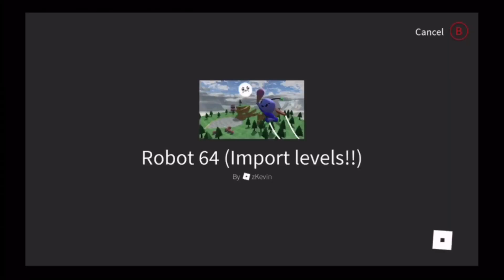Roblox- lets play Robot 64 Xbox